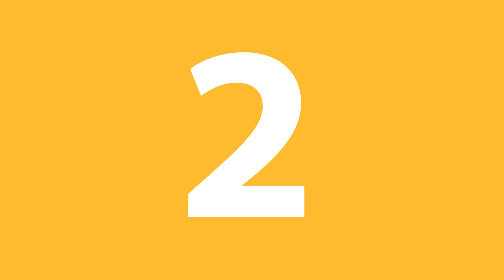Os PIORES predadores do reino animal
Você já se perguntou quais seriam os piores predadores do mundo animal? Bom hoje eu preparei uma lista recheada de informações sobre quais seriam os 5 piores predadores do reino animal. E olha que tem muita coisa impressionante viu!